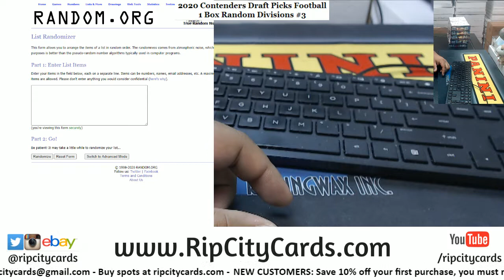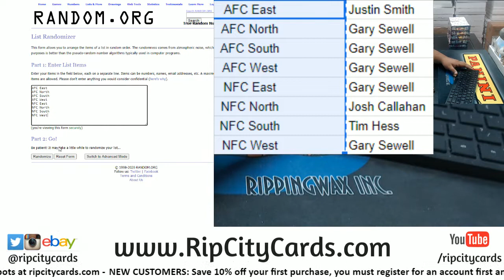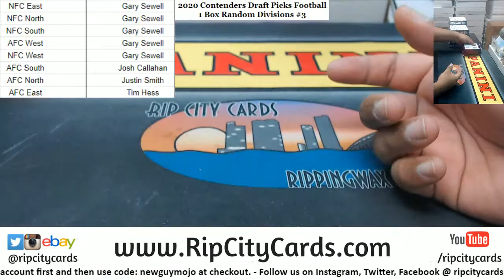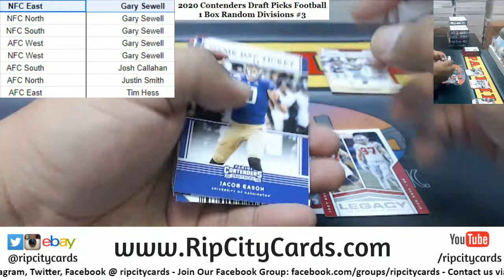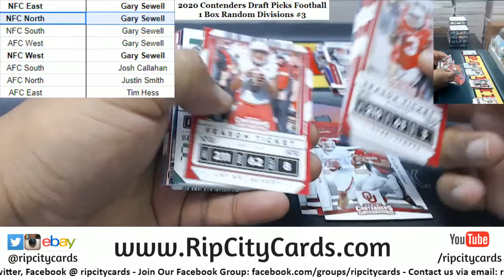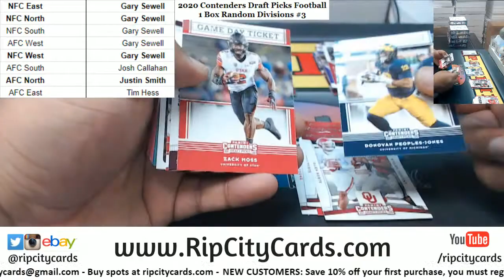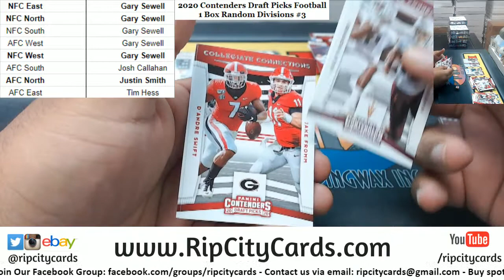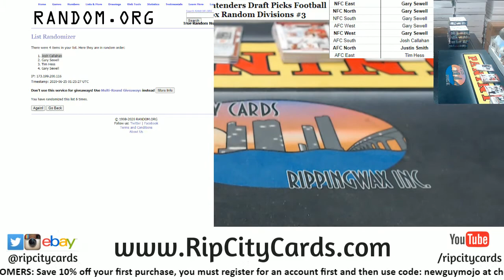2020 Contenders Draft Picks Football 1 Box Random Divisions #3